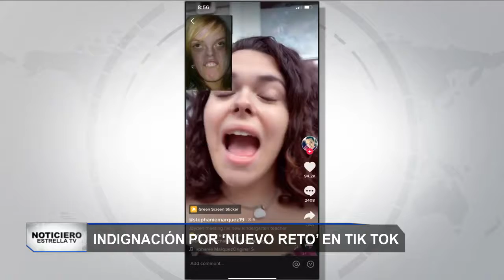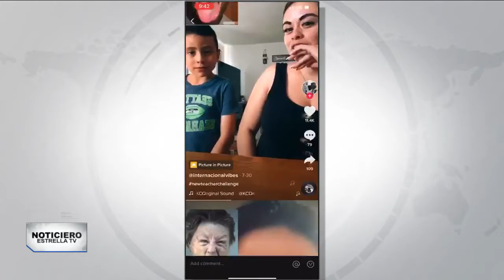NEW TEACHER CHALLENGE ESTÁ PROVOCANDO TEMOR – Noticiero estrella Tv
Un nuevo reto viral llamado en inglés: New Teacher Challenge, está provocando temor, muchos padres, lo podrían estar usando para sembrar pensamientos negativos en sus hijos hacía personas con discapacidad.
Wendy Castillo, nos informa.